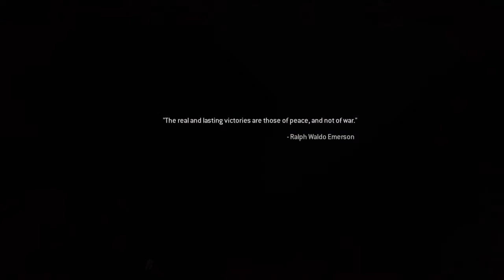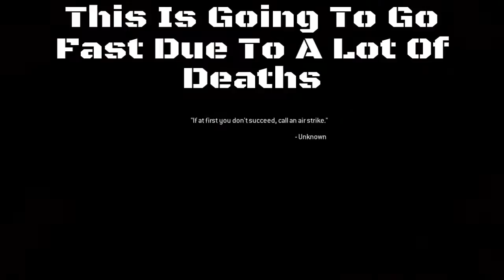WHERE CAN I FIND A PLACE TO HIDE | Call Of Duty Modern Warfare 4 Remasterd #8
Sorry For The Fast Motion Parts